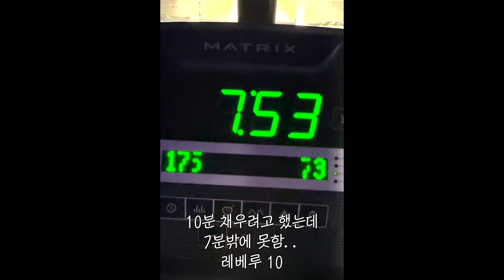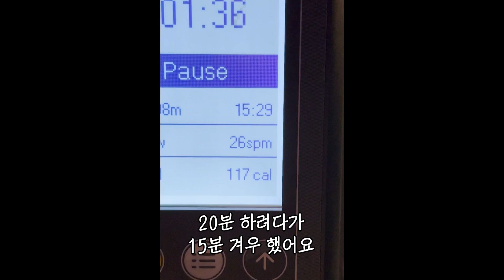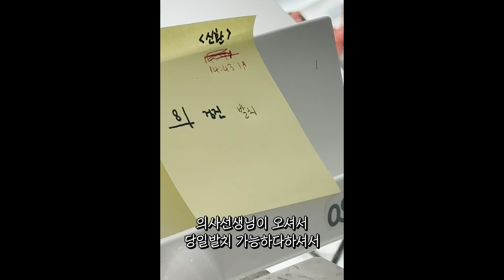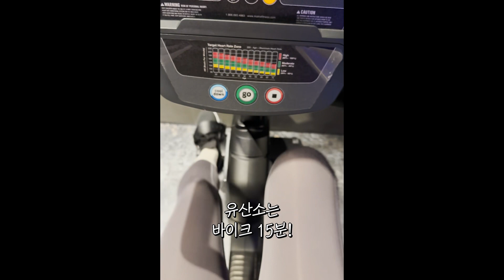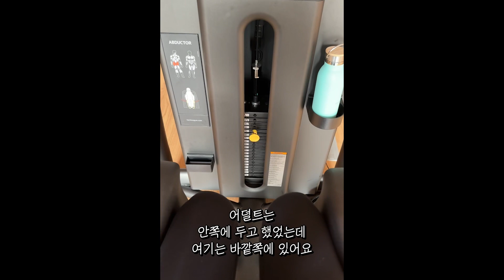헬창이 되고픈 헬린이..일단 다이어트부터 1-10 연속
인스타그램

Audionautix의 Temptation March에는 크리에이티브 커먼즈 저작자 표시 4.0 라이선스가 적용됩니다.